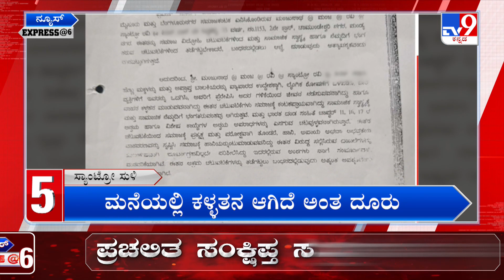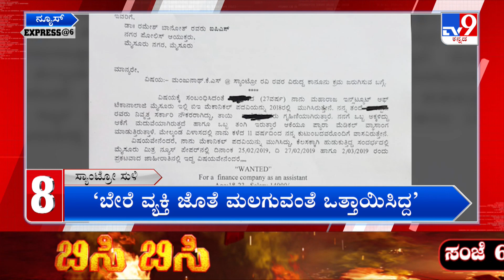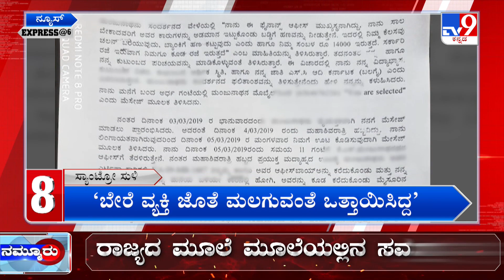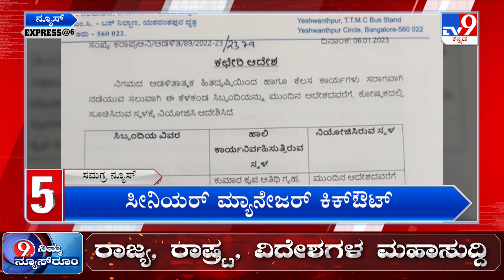Tv9 News Express At 6: Top Karnataka & National News Stories Of The Day (07-01-2023)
Tv9 Kannada | Karnataka latest news| Kannada news | Karnataka |

Credits